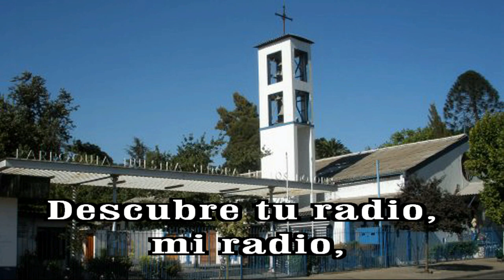GOTITAS DEL ESPIRITU SANTO AÑO 3 NUMERO 32 15 sep